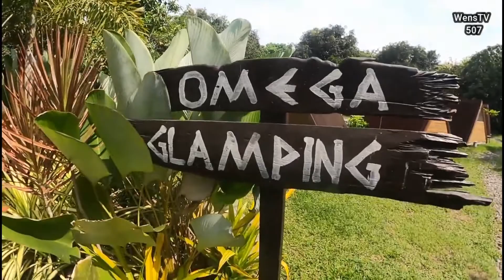KDRAC Millennial Steps | WensTV 507 Collaboration